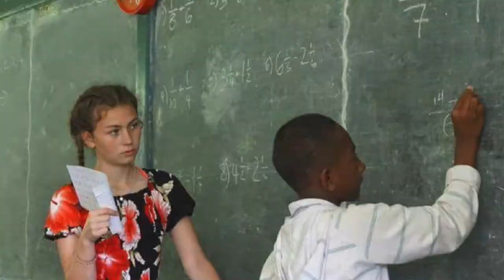Female Dress Code in Fiji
A huge part of volunteering on any Think Pacific project is having the amazing opportunity to learn and live Fijian culture, find out how dress code plays a role in this.